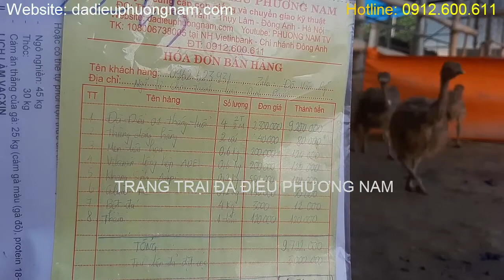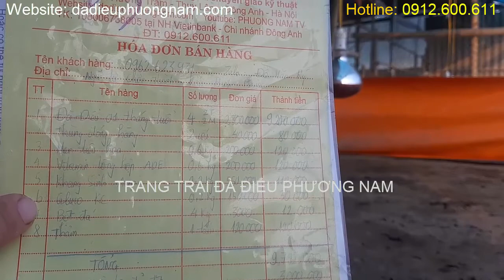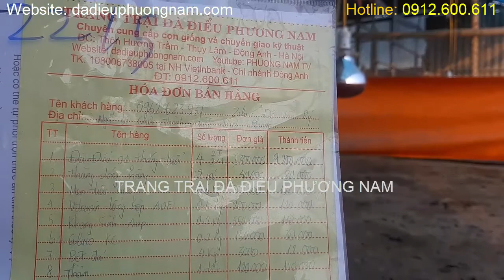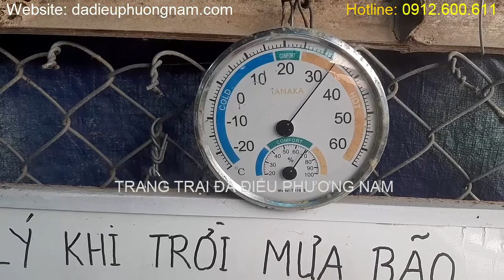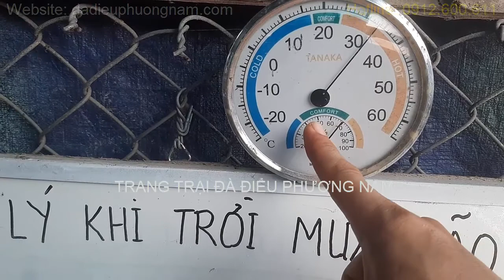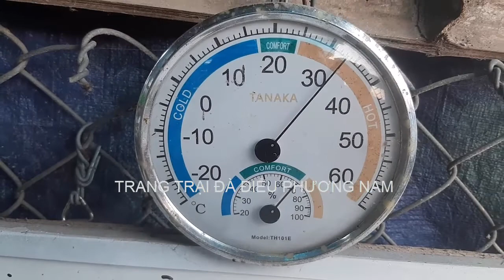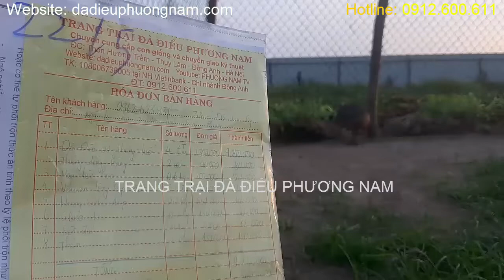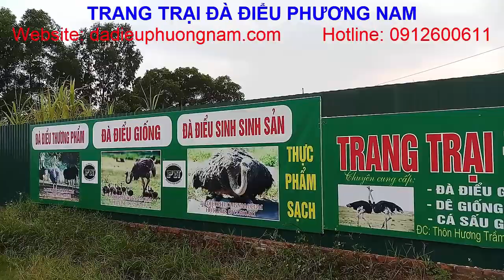[PNTV], Chuyển Đà Điểu Giống Đi Bình Phước, PHUONG NAM TV, Trang Trại Đà Điểu Phương Nam